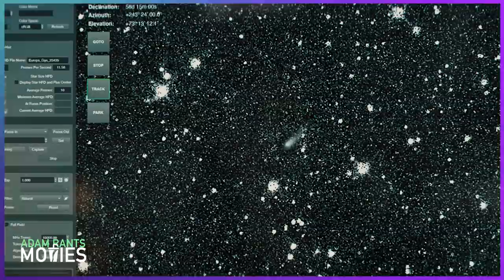Don't Look Up Reminded Me Of Starship Troopers - Movie Review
I wasn't expecting the last good movie of the year to come from Netflix, of all studios but here we are with Don't Look Up. A satirical, dark-comedy that doesn't pull its punches. The films mocks Trumpists, social media, political pundits, journalists, corporations and even scientists. A lot of the commentary isn't anything provocative of new but the the fact that movie revolves around a world-ending event and feels plausible, is depressing stuff. The film smartly juggles the tone and plot along with offering up a fantastic lineup of actors. Much like Adam McKay's last film Vice, the editing can sometimes get in the way of the scenes playing out but it is not aggressive by any means. If you are sick of the politics, stick to Sing 2 but I for one found this quite enjoyable and a tad scary at times.